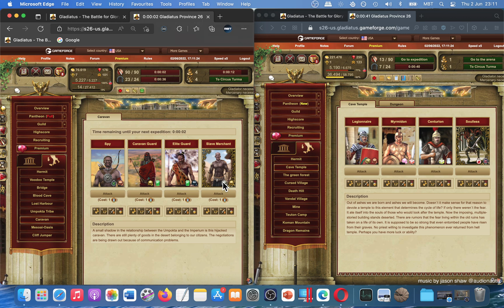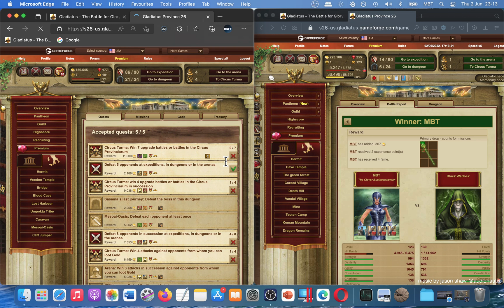Gladiatus - No Training - 5 Base Stats: Level 101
♡♡♡ Playtime Stats:
1st day: 16:15:10 (levels 1-42)
2nd day: 15:59:20 (levels 42-66)
3rd day: 13:37:04 (levels 66-80)
Total: 45:51:34 (levels 1-80)

♡♡♡ Advantages:
- 50% more expedition and regeneration + fast quests (1st & 2nd day)
- 78 starting rubies for pacts and centurion
- Hadrian Wall Event (3rd day)

♡♡♡ Disadvantages:
- Obviously, 5 base stats
- No Arena XP in most leagues
- Less XP from expos than normally (u gotta farm weaker npcs)
- Only Played on my PC when I recorded, didnt use phone
- Slow PC and game server
- I use touchpad, not mouse